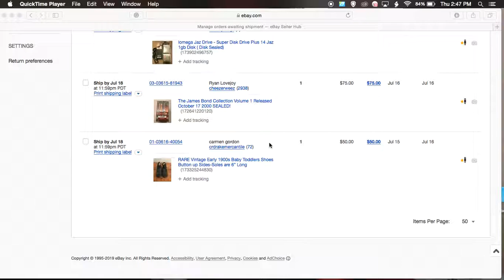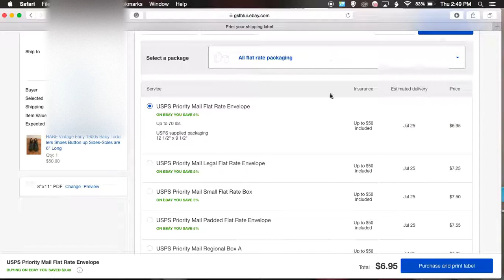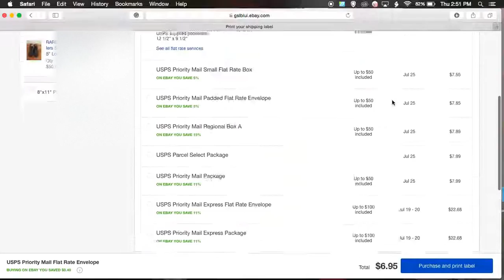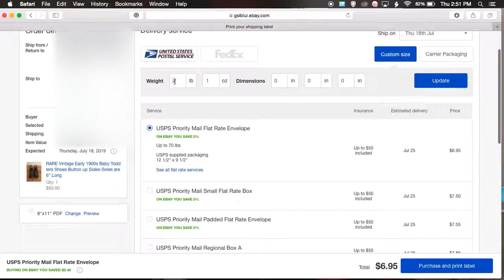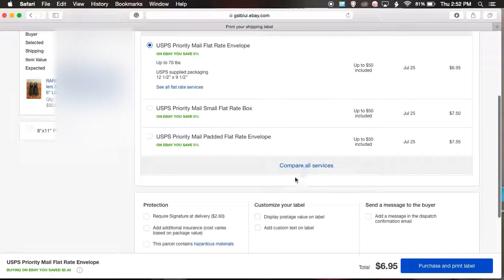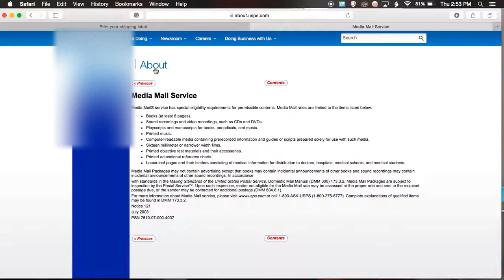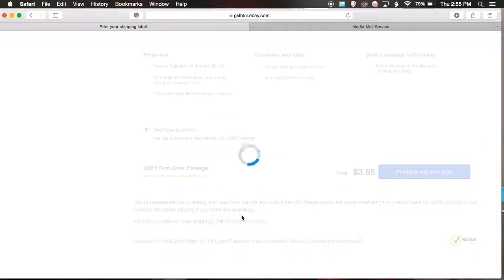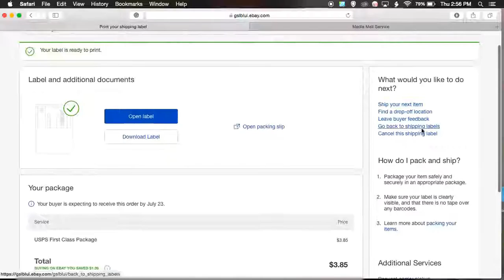Navigating Ebay's New Shipping Label Page Interface 2019 - Finding First Class Option